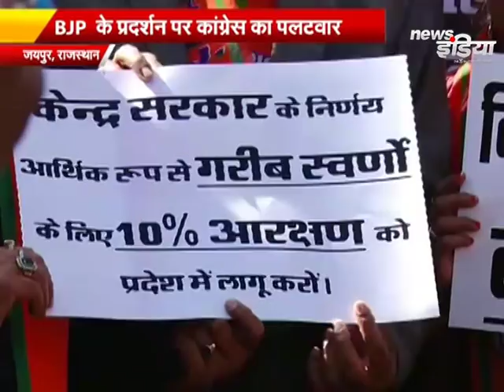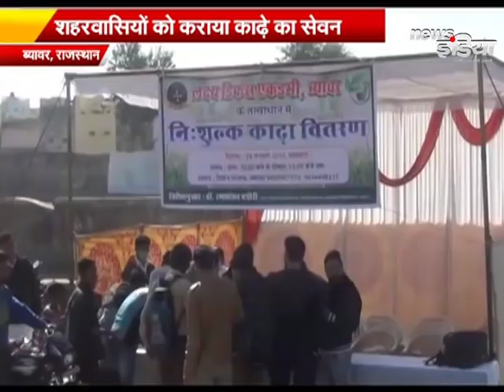Rajasthan की ये ख़बरें जिन पर रहेगी सबकी नज़र, देखें सबसे पहले... 8@|| Rajasthan News